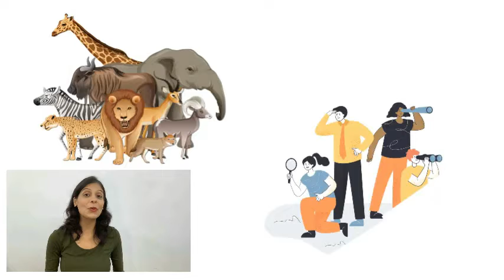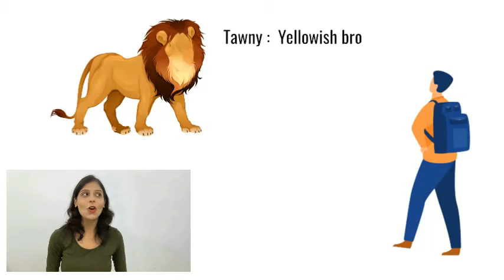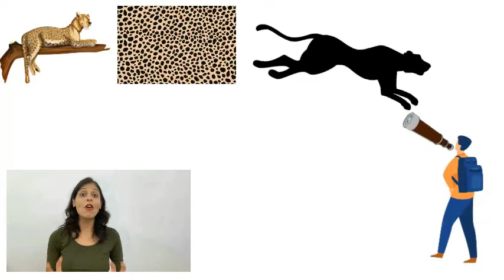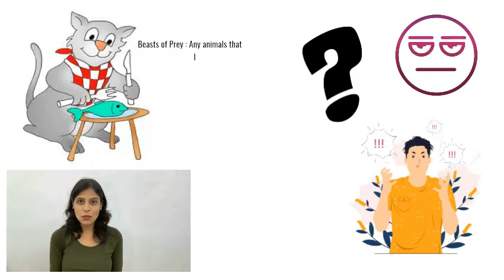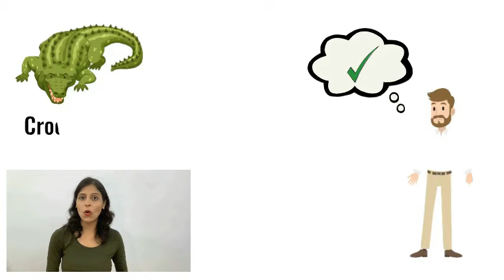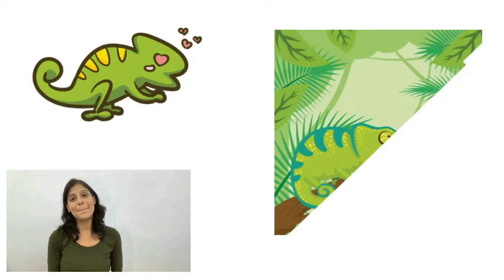Class 10 CBSE First Flight Book(English)- How to Tell Wild Animals ( POEM )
So far the best and quality content according to the latest CBSE guidelines and syllabus.